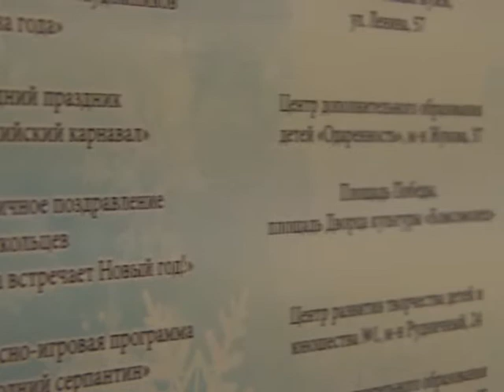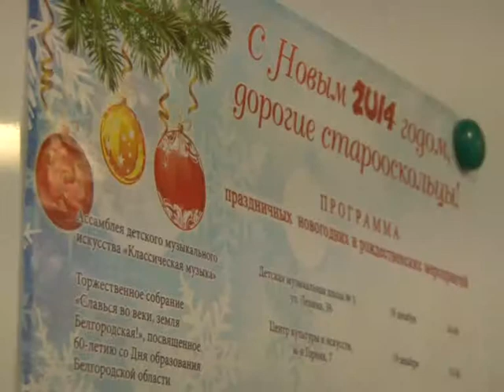Афиша новогодних каникул